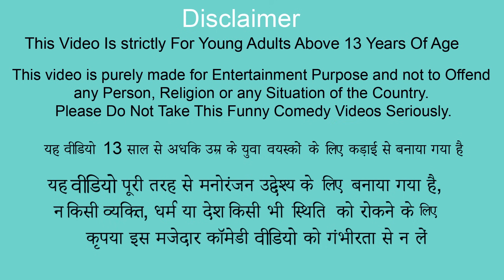Paagal Beta Hide Underground Car Thief Comedy Video Hindi Kahani Hindi Moral Stories Funny Comedy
Paagal Beta Hide Underground Car Hindi Bedtime Stories Hindi Kahani Moral Stories New Comedy Video.